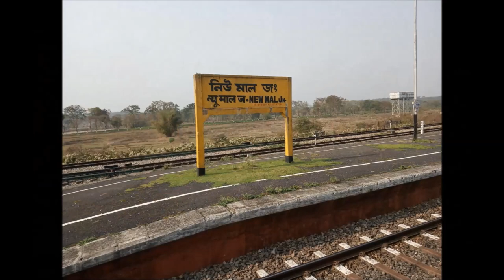Travel Guide to Rikisum and Takdah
Rikisum is a small serene village near Kalimpong.It is situated on Kalimpong Lava Road. The distance between NJP to Rikisum is about 70 km. From here you can take the breathtaking view of Kanchenjunga.

Takdah is an offbeat destination in the Darjeeling district. A beautiful hamlet, Takdah is very near to famous tea gardens of Darjeeling.